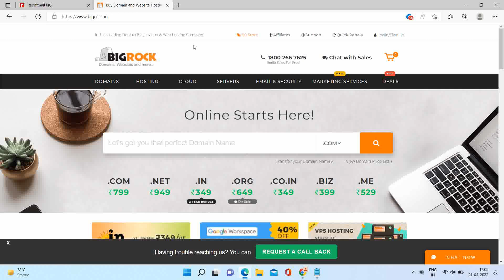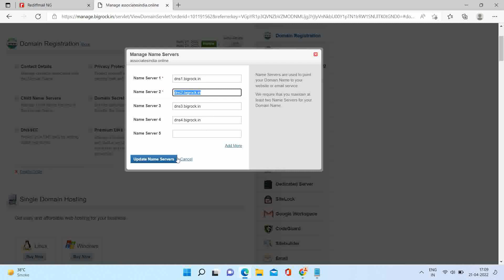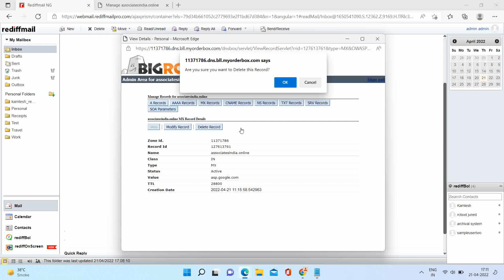Bigrock DNS Changes for Rediffmail Enterprise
To Activate the email services, you need to make DNS changes as mentioned below:
( These changes applicable only for Enterprises / Advances services )

1) Point the A record for mail.domain-name.com  to IP: 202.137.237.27
This will help you to access the mails over the web interface. Once the record is updated then you can login to the email accounts from your login URL mail.domain-name.com

2) Point the MX records of the domain domain-name.com   to mail.rediffmailpro.com with Preference/Priority = 10